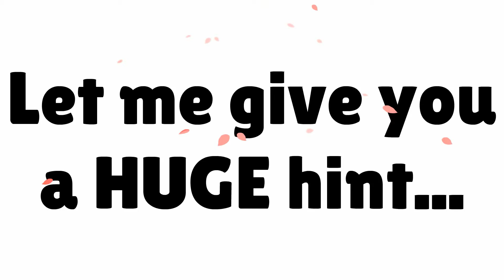What to Use to Exfoliate Skin? 20% Off! Appearing on Rachel Ray Show - Watch!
What to Use to Exfoliate Skin - Best Face Cleansing System - Save 20% on soniclear

For more info on What to Use to Exfoliate Skin visit the link above.

Learn everything we know about the What to Use to Exfoliate Skinby watching all of our videos!